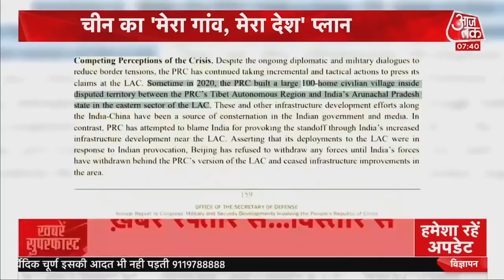China LAC के पास बसा रहा है जो 600 गांव, वो गांव नहीं China का एक और धोखा है I Special Report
LAC पर China की ओर से 600 गांव बसाने की योजना है, जिसमें से आधे तैयार भी हो गए हैं. लेकिन ये गांव ऐसे बसाए गए हैं जहां पर तुरंत ही सेना को रोका जा सकता है. मतलब कहने को तो ये गांव होंगे लेकिन असलियत में होंगे ये सैन्य अड्डे. देखिए ये स्पेशल रिपोर्ट.